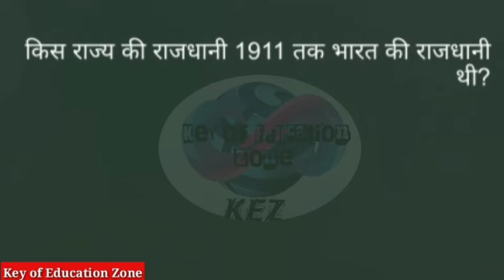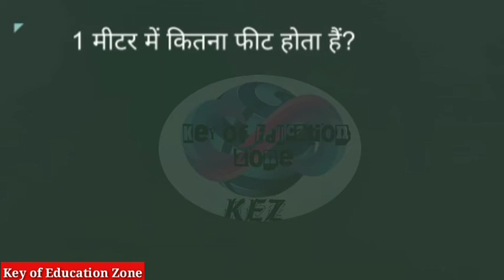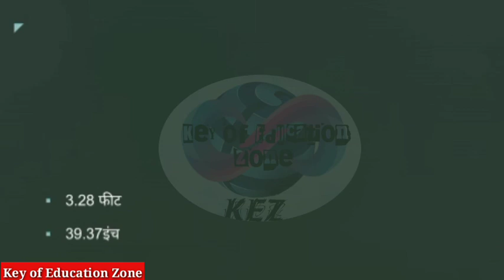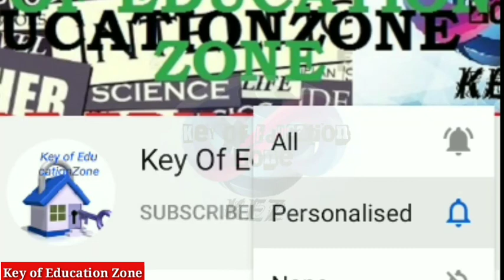G.K. |General Knowledge Part -1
G.K.
Key of Education Zone stats a new part to keep the viewer's request and that is G.K. |General Knowledge Part -1.
Very soon other parts also released.
Do must watchG.K. |General Knowledge Part -1
To know the G.K. is compulsory for every Competitive Exam. So must watch G.K. |General Knowledge Part -1